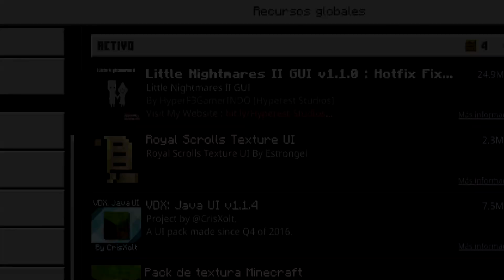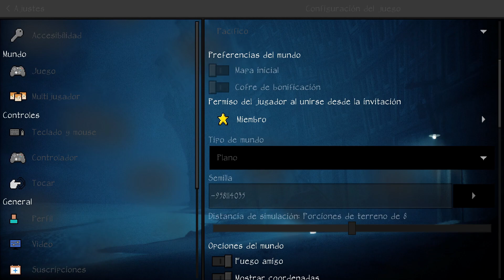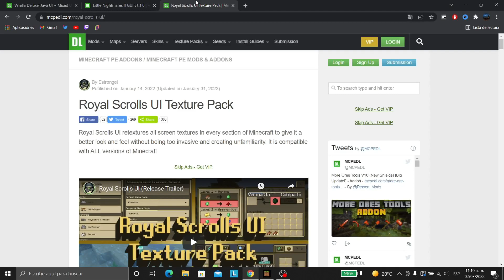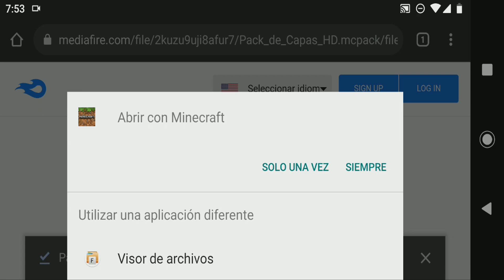✨INTERFAZ de JAVA, VIDEOJUEGOS y más para MINECRAFT PE✨Bedrock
👋Gente, en este video les muestro una Interfaz (UI) de Java, Little Nightmares y mucho más para MinecraftPE (Minecraft Bedrock)

3.-Cry · Vibe Tracks